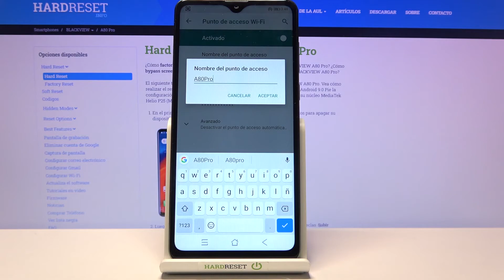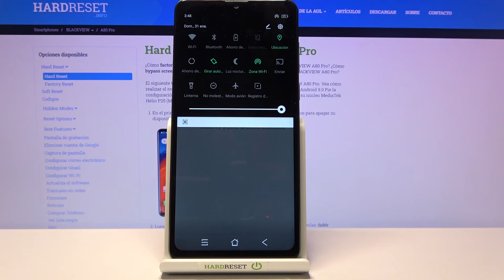Cómo compartir Internet en BLACKVIEW A80 Pro - activar HotSpot, compartir WiFi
En este video te enseñamos cómo activar el punto de acceso WiFi en BLACKVIEW A80 Pro. Si necesitas compartir conexión de red con otro dispositivo, quédate con nosotros para aprender cómo configurar un HotSpot y compartir Internet en tu BLACKVIEW A80 Pro.

¿Cómo activar punto de acceso Wi-Fi en BLACKVIEW A80 Pro? ¿Cómo configurar punto de acceso Wi-Fi en BLACKVIEW A80 Pro? ¿Cómo compartir internet en BLACKVIEW A80 Pro? ¿Cómo compartir la contraseña de la red WiFi en BLACKVIEW A80 Pro? ¿Cómo cambiar la contraseña de la red WiFi en BLACKVIEW A80 Pro? ¿Cómo saber la contraseña de la red WiFi en BLACKVIEW A80 Pro? ¿Cómo activar un HotSpot en BLACKVIEW A80 Pro? ¿Cómo crear zona WiFi en BLACKVIEW A80 Pro? ¿Cómo compartir Wi-Fi en BLACKVIEW A80 Pro?